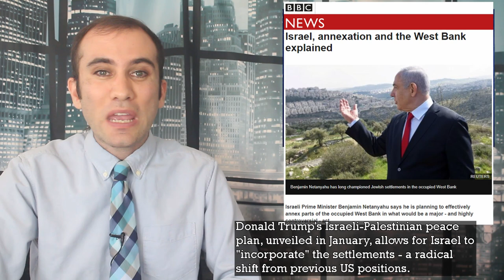Israel’s Annexation Plans For the West Bank, Explained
In accordance with Trump’s Peace Plan, Israel’s Prime Minister is planning on annexing up to thirty percent of the West Bank starting July 1st. This would specifically revolve around the Israeli Settlements in the Jordan Valley Area. Here is exactly what’s happening.